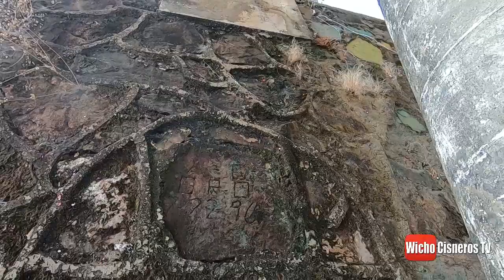RUTA EXTRAÑA / SIN GPS Y EL AUDIO FALLANDO / CASCALOTE - LOS AMATES.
👉Desde Arcelia guerrero para el mundo, su amigo Wicho Cisneros.